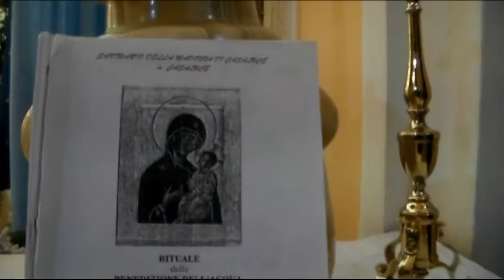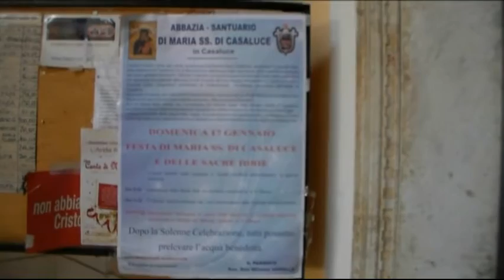Santuario di Casaluce Benedizione dell'acqua Festa delle Sacre Idrie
Abbazia di Casaluce  17 Gennaio 2016
Parroco Don Michele  Verolla.